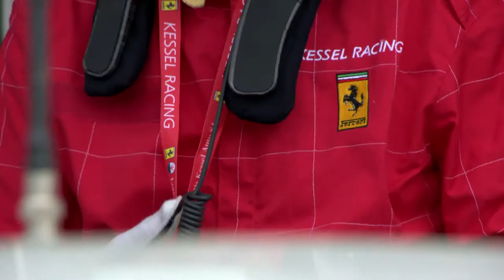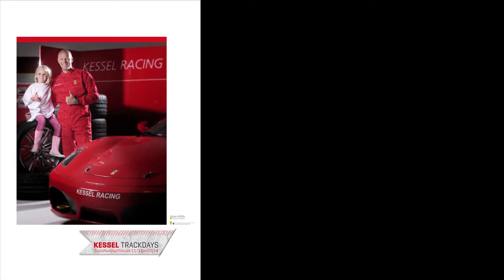Kessel Racing - Trackdays Tazio Nuvolari - 2014